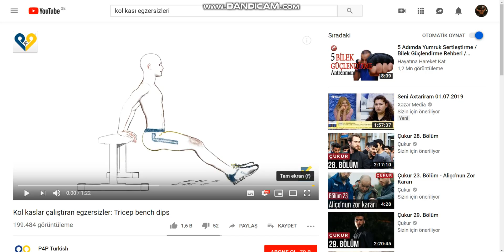Kol kaslar çalıştıran egzersizler: Tricep bench dips